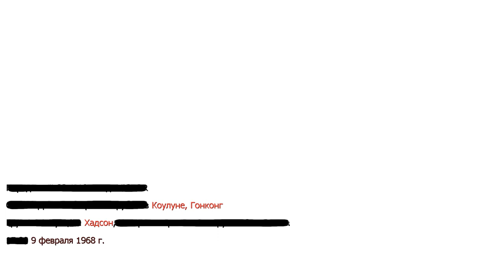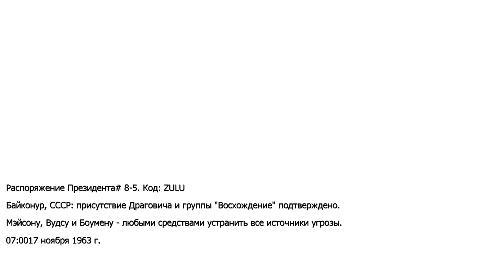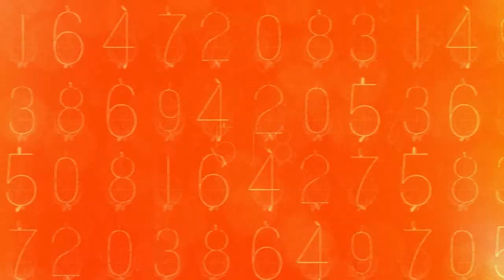Best missions of COD BlackOps! Part 1